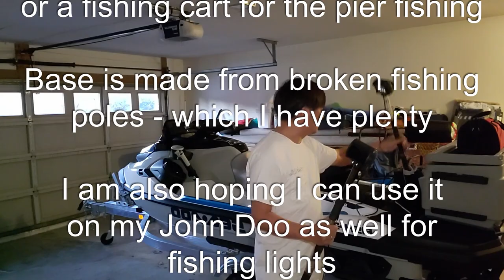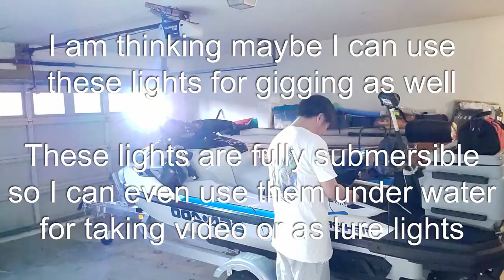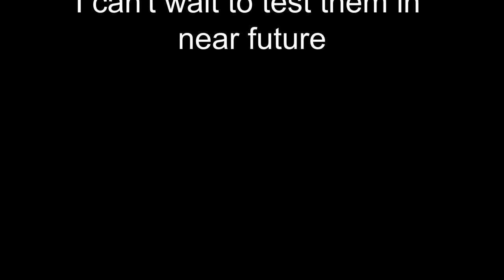DIY: Multi-purpose Fishing Lights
I made fishing lights to use on pier and my Sea Doo Fish Pro.
Not sure how it will work out but planning to do some night fishing and gigging with it.